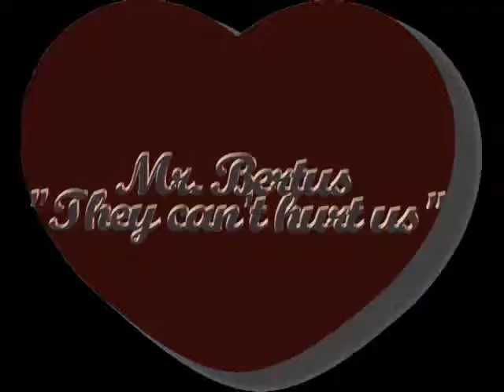This Nice Love Feat Mr. Bertus & Krack Skull